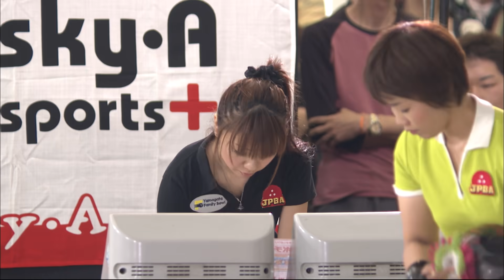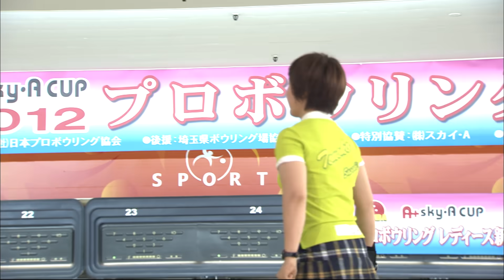スカイAカップ 2012プロボウリングレディース新人戦 準々決勝／第3GAME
ボウリング専門チャンネル「ボウリングch」誕生！

今回は2012年「スポルト浦和国際ボウル」で行われた「 プロボウリングレディース新人戦」の「準々決勝／第3GAME」をお届けします。

佐々木知子 vs. 大石奈緒